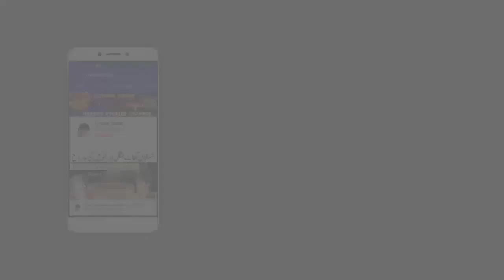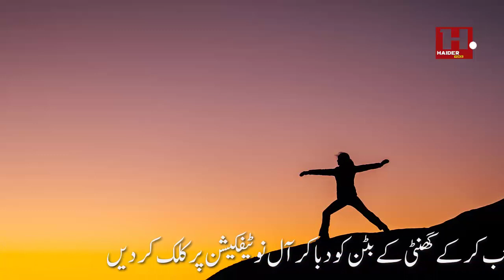Amber Naag Maria || Makde Ka Jaal || EP 9 Part 2 || Urdu Hindi Horror Story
Instagram Haidervoicepk
Voice Artist: S. Haider
Mic Used: A4Tech M-10
Sachi Kahaniyan , Urdu Kahaniyan , Short Urdu kahaniya
Urdu Moral Stories , Pakistani Urdu Stories, Hindi Stories
True incidents, Naqabl-e-Faramosh Waqeyaat, Anhonay waqeyaat
Khofnaak Waqeyaat , khofnaak aapbeeti